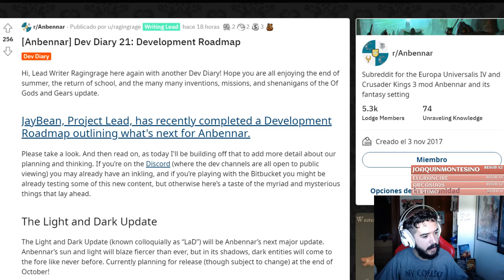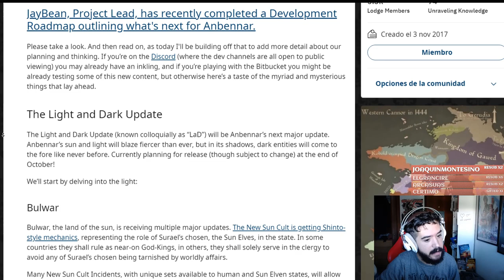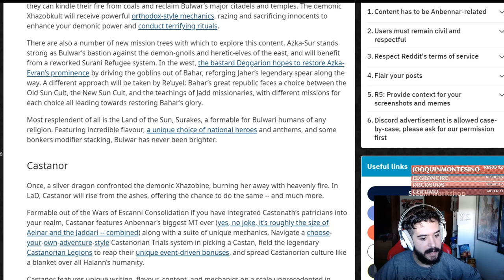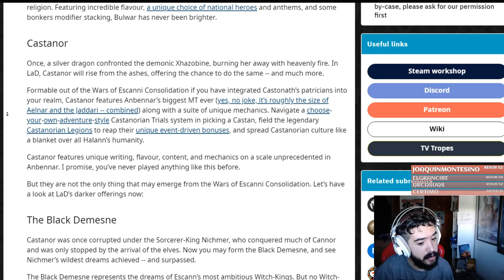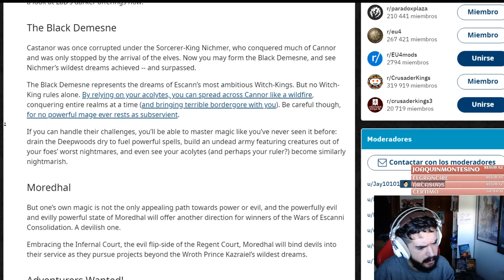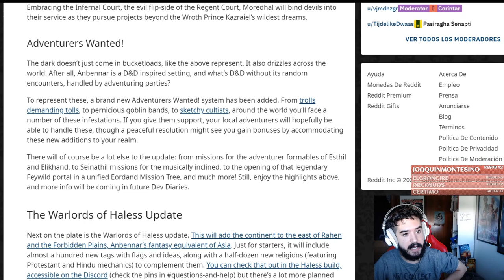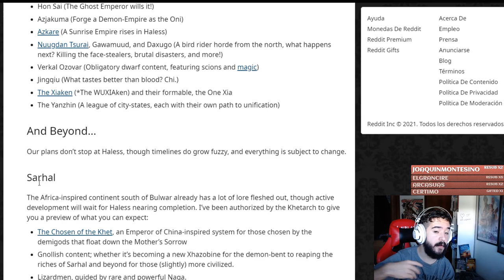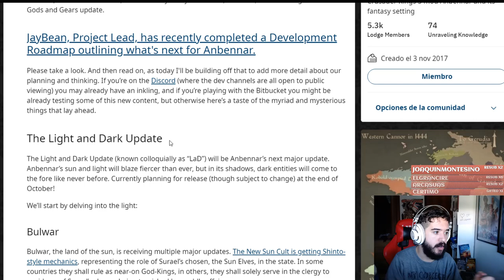EL FUTURO DE ANBENNAR